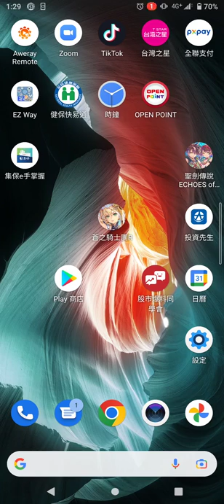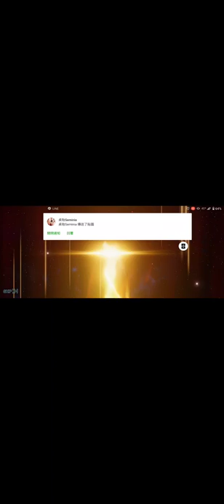蒼之騎士團R20220607 134605